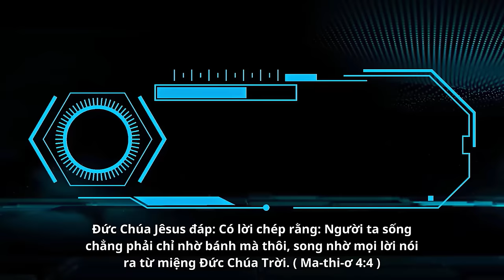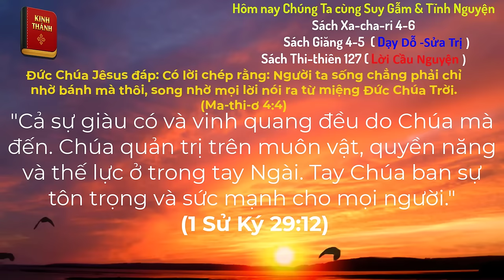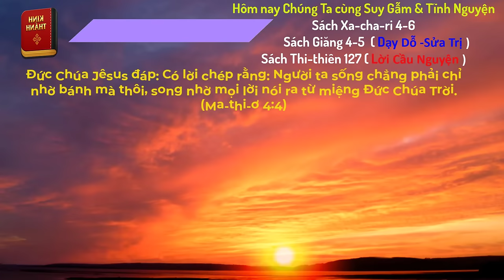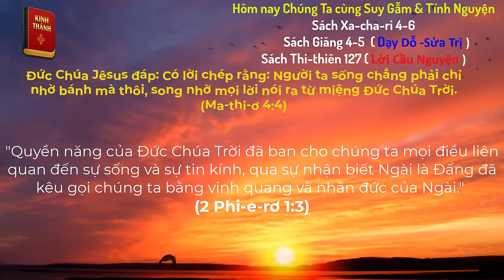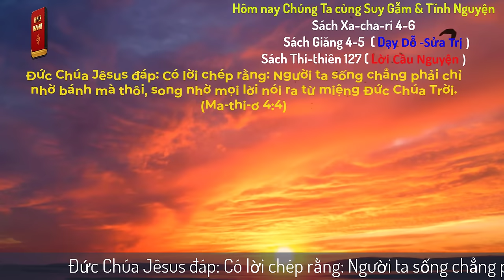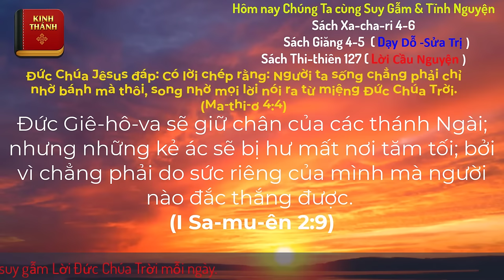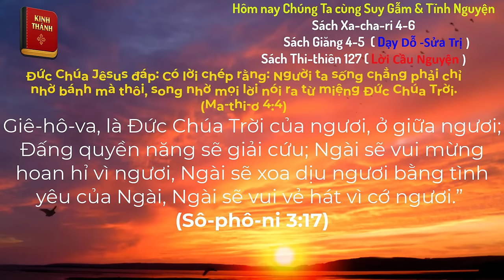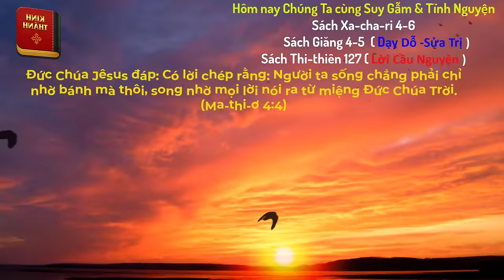Oneway Radio | Tĩnh Nguyện Hằng Ngày 13/05/2024 | Dưỡng Linh cơ Đốc